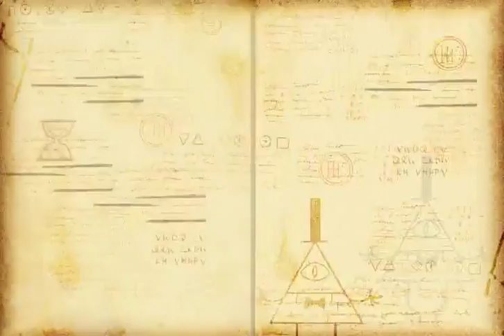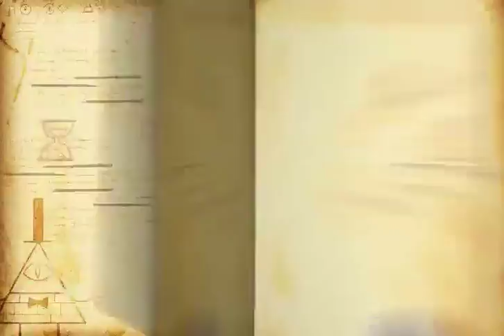Gravity Falls : Fright night - partie 1 - Devil Time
Let's play de "GF: Fright Night" avec Devil ... oui encore un jeux Gravity Falls ^^